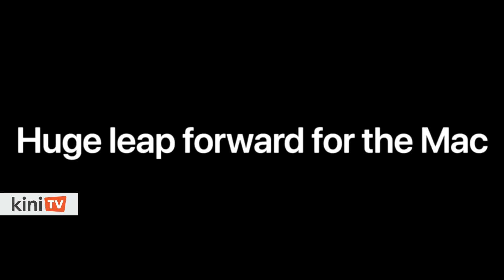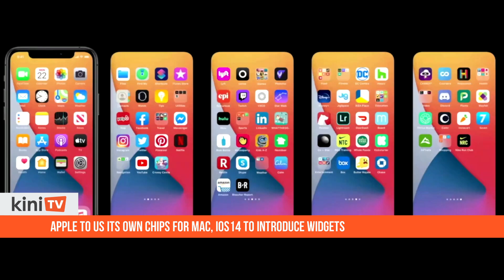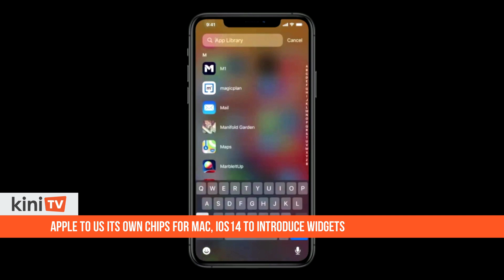Apple to us its own chips for Mac, iOS14 to introduce widgets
Apple Inc on Monday said it will switch to its own chips for its Mac computers, saying the first machines will ship this year and ending a nearly 15-year reliance on Intel Corp to supply processors for its flagship laptops and desktop.

Apple Chief Executive Tim Cook said it marked the beginning of a major new era for a product line that powered the company's rise in the 1980s and its resurgence in the late 1990s.